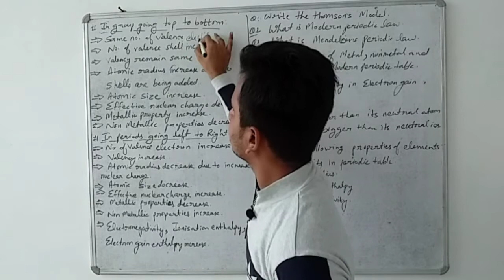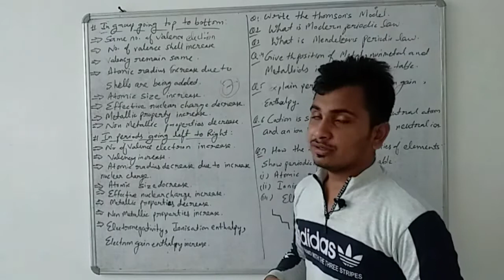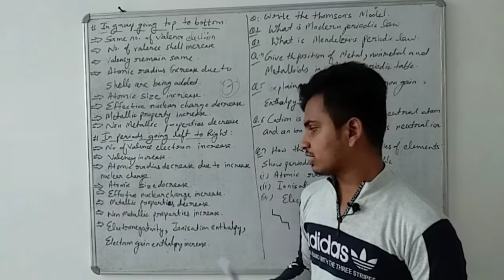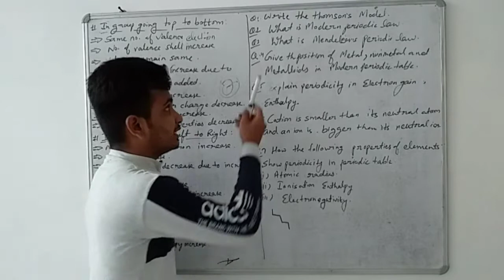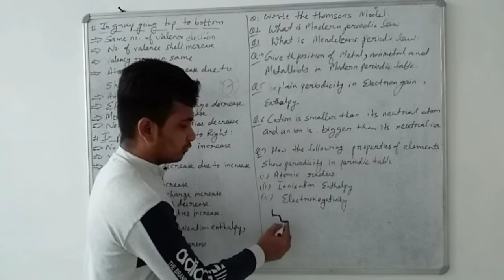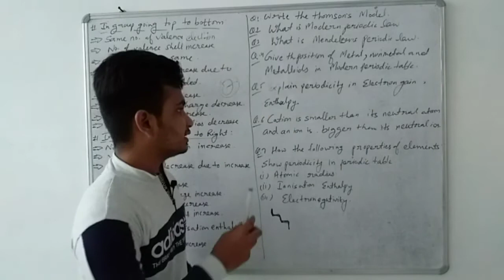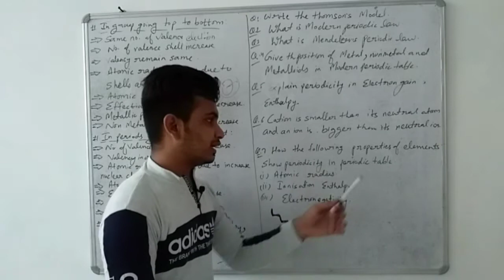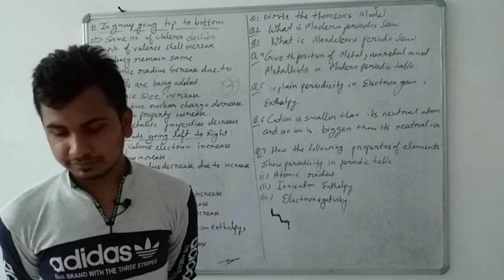CLASS-10TH RBSE SCIENCE CHAPTER-7 (Part-7)